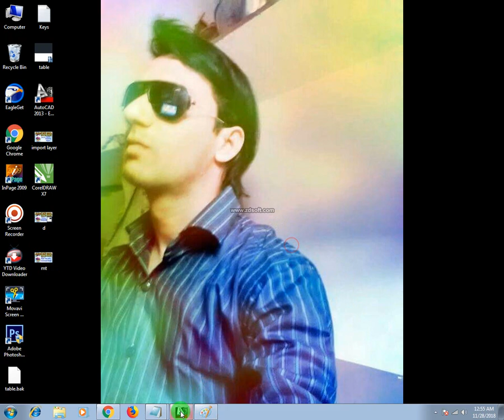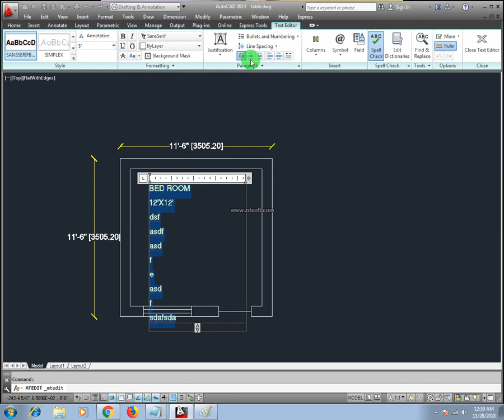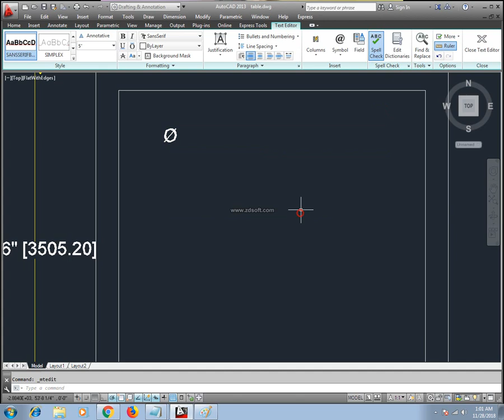AutoCAD(2013) Complete Course in Urdu Lecture 19.1 || How to use Multi Text Command